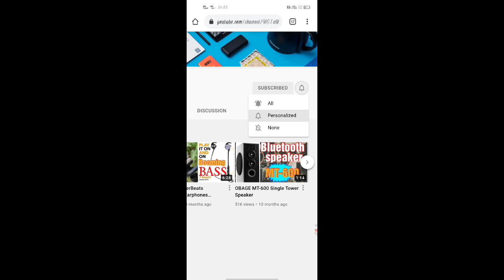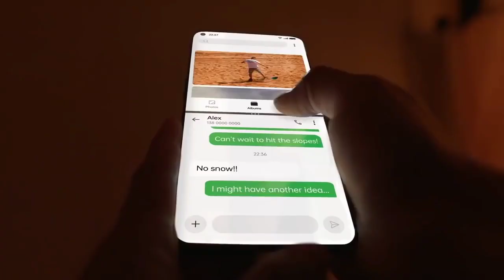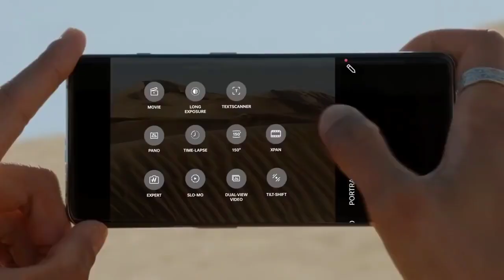One plus 10 Pro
On this youtube channel, I upload videos related to smartphones, chargers, cables, power banks, earphone product reviews, and much more.

link the product.